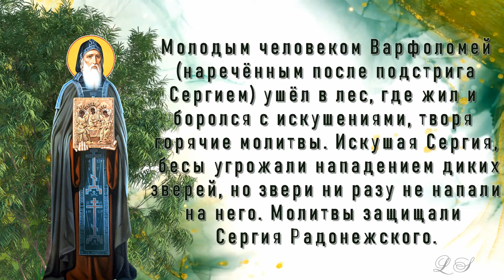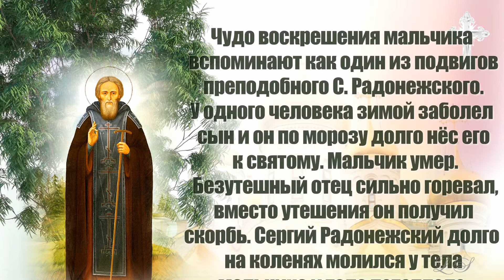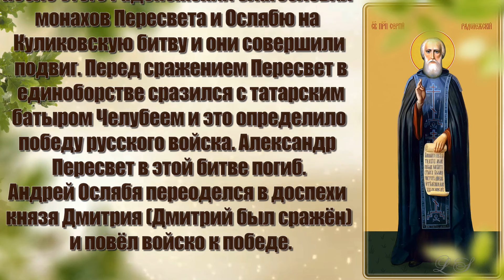Святой Сергий Радонежский Жизнь и чудеса преподобного Сергия Радонежского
Святой Сергий Радонежский. Жизнь и чудеса преподобного Сергия Радонежского смотрите видео о жизни радонежского, о подвигах и чудесах Сергия Радонежского.

18 июля православная церковь отмечает День памяти преподобного Сергия Радонежского. Святого Сергия трепетно почитают на Руси: Он считается небесным покровителем России. Сергий Радонежский – первый святой, который появился на земле российской после избавления от татаро-монгольского ига.

Святой Сергий, в отрочестве Варфоломей, был основателем Троице-Сергиевой лавры, духовный центр русского православия, также основатель ряда монастырей, в том числе Свято-Троицкого монастыря под Москвой. Своей жизнью он показал подвиг служения Руси и русскому народу.

Молодым человеком Варфоломей (наречённым Сергием) ушёл в лес, где жил и боролся с искушениями, творя горячие молитвы. Искушая Сергия, бесы угрожали нападением диких зверей, но звери ни разу не напали на него. Молитвы защищали Сергия Радонежского.

Особо почитается подвиг Сергия Радонежского, его участие в победе русичей в Куликовской битве. Монахи и оружие – несовместимы: монахи никогда не воюют. Сергий постриг двух монахов Сергиевой лавры в великую схиму. Схима – это «второе крещение», когда человек полностью свободен от плотских грехов.
После этого Радонежский благословил монахов Пересвета и Ослябю на Куликовскую битву, и они совершили подвиг. Перед сражением Пересвет в единоборстве сразился с татарским батыром Челубеем, победил его и это определило победу русского войска. Александр Пересвет в этой битве погиб.
Андрей Ослябя переоделся в доспехи князя Дмитрия (Дмитрий был сражён) и повёл войско к победе.

Тайна святого причастия Сергия Радонежского была открыта только после упокоения святого. Однажды ученик святого увидел, как Святой Сергий причащался.
Святой потир (потир – это сосуд для причастия) и просфора (специально приготовленный хлеб) находились на престоле. Вокруг них по престолу перемещался огонь, который перед причастием Сергия Радонежского свился в потир, из него святой причастился.

Чудо воскрешения мальчика вспоминают как один из подвигов преподобного С. Радонежского. У одного человека зимой заболел сын и он по морозу долго нёс его к святому. Мальчик умер. Безутешный отец сильно горевал, вместо утешения он получил скорбь. Сергий Радонежский долго на коленях молился у тела мальчика и тело потеплело, мальчик ожил. Святой сказал отцу, что дитя не умер на морозе, а изнемог, а в тепле отогрелся.

Преподобный Сергий Радонежский был очень скромным человеком. После долгих лет служения в монастыре он просил митрополита всея Руси Алексия назначить игумена в монастырь и когда услышал своё имя на этот пост отказался со словами «Я не достоин». Алексий напомнил святому о монашеском послушании и только тогда Сергий согласился.
Митрополит трижды предлагал Сергию Радонежскому стать приемником, но с теми же словами «Я не достоин» он отказывался и после кончины Алексию – отказался.

Великий князь всея Руси Иван Васильевич и княгиня Софья имели дочерей, но у них не было наследника. Софья решила совершить паломничество из Москвы пешком в Троице-Сергиеву лавру, попросить благословление на рождения сына. Недалеко от лавры она встретила странника с младенцем на руках, в котором Софья узнала Преподобного Серия Радонежского. Сергий подошёл к княгине и поместил младенца ей за пазуху. В тот же миг мальчик стал невидимым. Софья дошла до монастыря, долго молилась. После возвращения в Москву, княгиня Софья зачала и родила наследника, великого князя Василия, который родился в праздник Благовещения и был крещен в Троице-Сергиевой лавре.

18 июля в православных храмах проходят торжественные богослужения – день памяти святого Сергия Радонежского, день обретения мощей.

Это видео о жизни радонежского, подвиги радонежского можно послать своим близким и друзьям. Просто копируйте ссылку о жизни преподобного сергия радонежского и отправляйте им в Одноклассники, ВКонтакте, WhatsApp, Viber или на почту. Вашим друзьям будет интересно и полезно узнать про жизнь и чудеса преподобного сергия радонежского.

Поздравляю с днем памяти святого чудотворца сергия радонежского. Мира, добра, благоденствия.